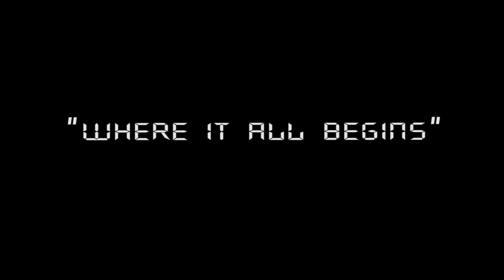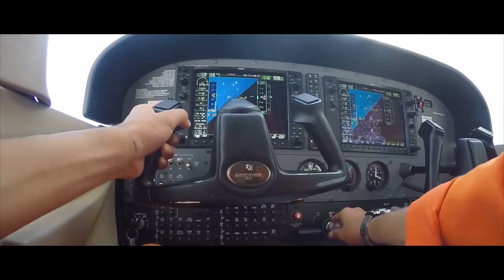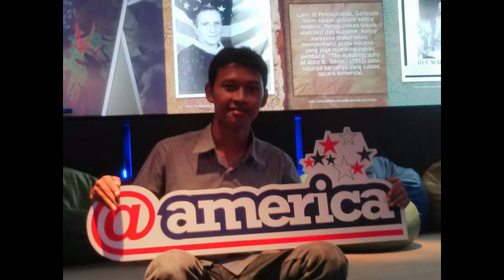WHERE IT ALL BEGINS | PENERBANG BATCH 6 | BALAI PENDIDIKAN DAN PELATIHAN PENERBANG BANYUWANGI